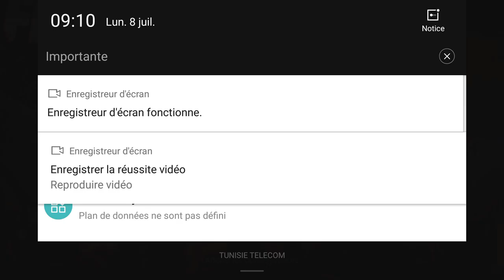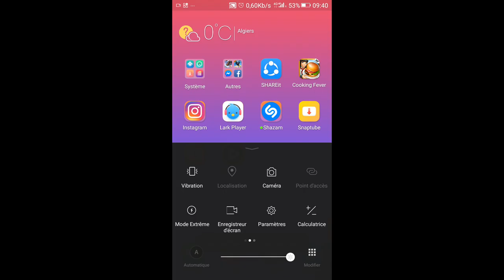Ali omar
Ana awil Mara a3imil Fifou aman bilahi a3imlouli j'amai😘😘😘